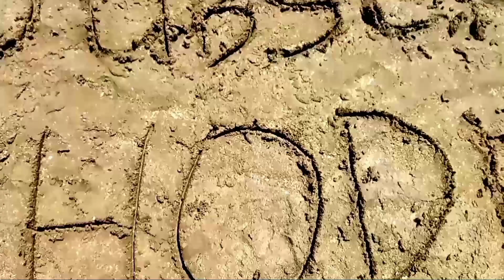Full Arak arakan SI KAKI PANJANG Spesial IMLEK 2023❗Karnaval Jangkungan Desa GOMBANG❗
Full video arak arakan jangkungan di kaki panjang spesial imlek 2023 desa gombang cirebon
Pukul 07:00

 jangkungan
si kaki panjang
enggrang
karnaval
arak arakan
carnival
ider ideran